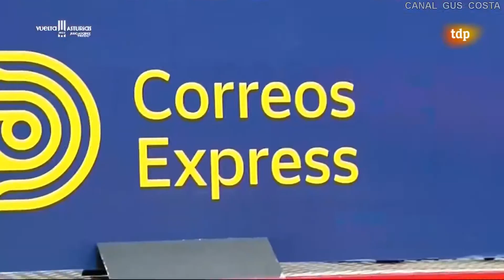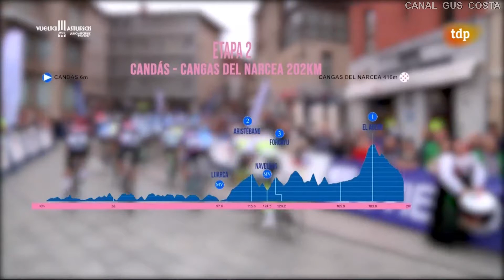Vuelta a Asturias 2022 (Resumen 2ª)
Resumen de TVE de la segunda etapa de la Vuelta a Asturias 2022, una jornada de 202 kilómetros disputada el sábado 30 de Abril entre las localidades asturianas de Candás y Cangas del Narcea.

La victoria de etapa se la llevó en solitario el ciclista colombiano Iván Ramiro Sosa (Movistar) por delante del italiano Lorenzo Fortunato (Eolo-Kometa) y del español Igor Arrieta (Kern Pharma).
El corredor del Movistar se enfundó además el maillot de líder de la clasificación general individual de la ronda asturiana.

Clasificación de la 2ª etapa:
1. Iván Ramiro Sosa (COL/Movistar)      5:12:39
2. Lorenzo Fortunato (ITA/Eolo-Kometa) a 0:11
3. Igor Arrieta (ESP/Kern Pharma)            a 0:12
4. Antonio Pedrero (ESP/Movistar)          a 0:34
5. Nicolas Edet (FRA/Arkéa-Samsic)       a 0:34
6. Mikel Bizkarra (ESP/Euskaltel-Euskadi) a 0:34
7. Cristian Rodríguez (ESP/TotalEnergies) a 1:08
8. Gotzon Martín (ESP/Euskaltel-Euskadi) a 1:19
9. Sergio Samitier (ESP/Movistar)              a 1:19
10. Kévin Vauquelin (FRA/Arkéa-Samsic) a 2:03